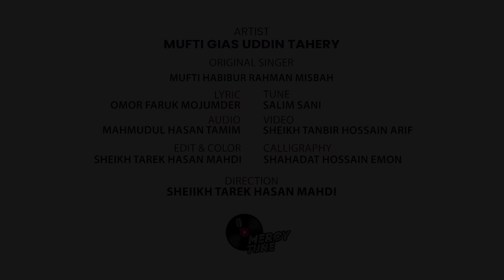আমি হবো মদিনার ঝাড়ুদার। Ami Hobo Madinar Jarudhar। Mufti Gias Uddin Taheri। Mercy Tune। Taheri-2023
আমি হবো মদিনার ঝাড়ুদার। Ami Hobo Madinar Jarudhar
Artist:  Mufti Gias Uddin Tahery

Original Singer: Mufti Habibur Rahman Misbah
Lyric: Omor Faruk Mojumder
Tune: Salim Sani
Audio: Mahmudul Hasan Tamim
Video: Sheikh Tanbir Hossain Arif
Edit, Color Cover & GFX: Sheikh Tarek Hasan Mahdi
Typography: Shahadat Hossain Emon

Direction:  @SheikhTarekHasanMahdi

উন্নত মানের ভিডিও করতে আমাদের যোগাযোগ করুন।

*** ANTI-PIRACY WARNING ***
This content is Copyright to Mercy Tune. Legal action will be taken against those who violate the copyright of the following material presented!

Thank you - Team Mercy Tune